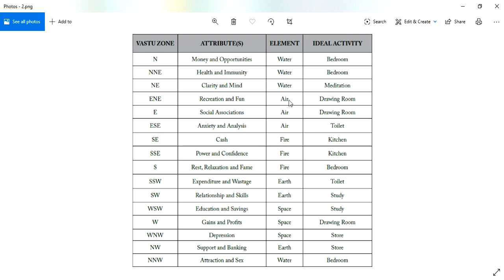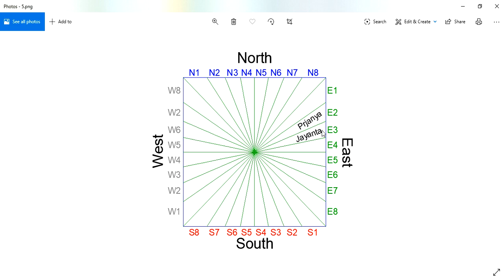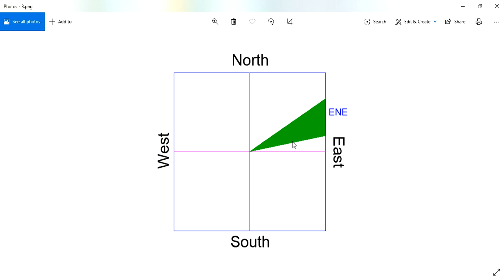తూర్పు ఈశాన్యం వాస్తు || దిశ - ద్వారము - దేవత - లక్షణములు || తూర్పు ఈశాన్యం దిక్కు || Guruvastu